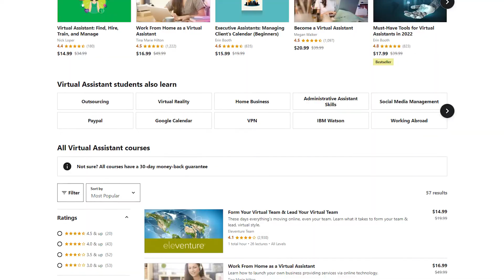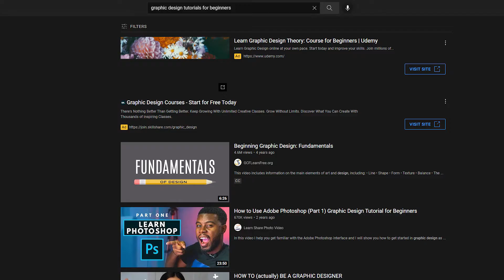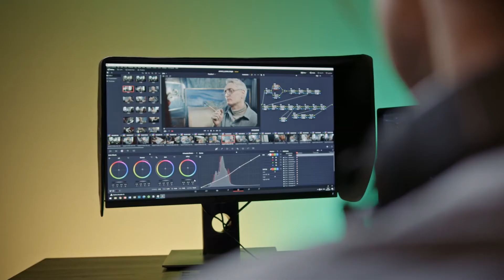Working from BALI?! 5 BEST WAYS TO EARN MONEY working online in 2022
Are you tired of having to constantly battle traffic, fatigue, and maybe even thinking about quitting your 9 to 5 job? Worry no more because here are not one, not two, but five different ways to earn money working from home or anywhere you want in 2022! With a remote job comes a lot of freedom. All you need to work online is a stable internet connection and a notebook. So you can basically work anywhere in the world.

Join me as we build a life towards financial freedom where we level up to live happier and richer lives!

You speak german?